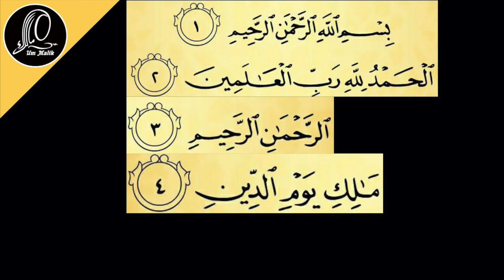18 урок | Учимся читать суру аль-Фатиха ПРАВИЛЬНО с ум Малик